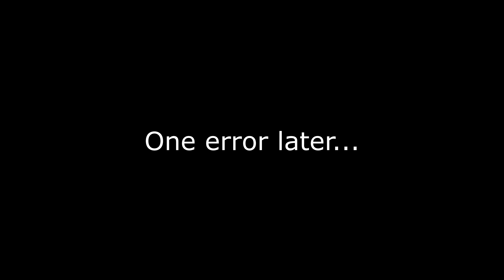[4K] Batman: Arkham City - Playthrough - Part 8 - SOLOMON GRUNDY! (XBOX SERIES X)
Part 8 - SOLOMON GRUNDY!

Welcome back to Batman: Arkham City. Happy Friday everybody, hope everyone's ready for the weekend. I have work the next 3 days but got the early shifts tomorrow and Saturday so I'll be out early enough. Only Sunday is a closing shift but it's only 6/7 hours. So it won't be too bad I suppose. Well I don't have really anymore to say for today, so I hope you all enjoy today's edition of Batman: Arkham City.

Batman: Return To Arkham is a 2016 remaster of Batman: Arkham Asylum and Batman: Arkham City, for the PlayStation 4 and Xbox One. It was developed by both Rocksteady and Virtuos Studios. The collection includes both games and all previously released downloadable content.
That's where you can DM me and I'll be able to message back indefinite at some point or another. The money you donate on there, goes back to the channel in some way shape of form: